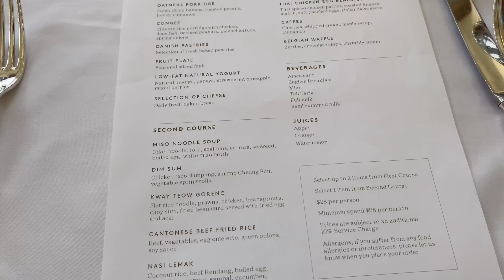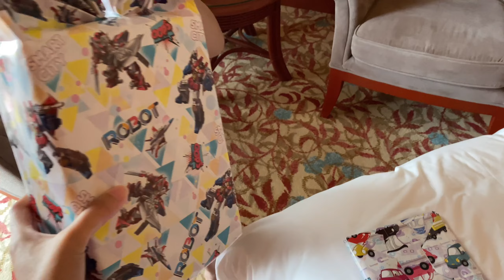OUR STAYCATION (part 2) Edisi Jalan - Jalan (plus BIRTHDAY CELEBRATION bersama keluarga)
Yeay! Ep. 2 - Part 2 IS HERE!! Wajib nonton nih buat ngelanjutin keseruan OUR STAYCATION di part 1 dan ditambah lagi momen spesial ulang tahun Jawdan beserta Om & Tantenya.